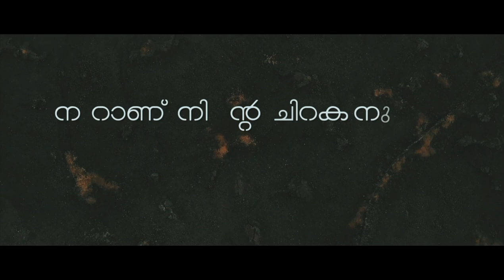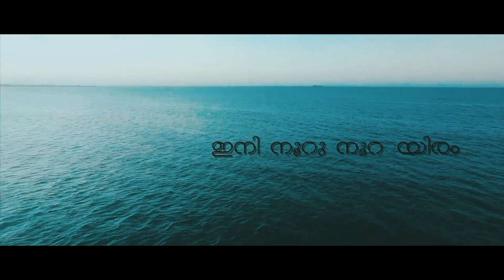ISHQ - Parayuvaan (Simhakutty Remix) Lyrics Video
Instagram handles

Original Credits
Lyrics : Joe Paul
Singers: Sid Sriram and Neha S Nair
Bass: Napier Naveen Kumar
Guitars: Sumesh Parameshwar
Flute: Kamlakar
Violin: Embar Kannan
Arrangement and Programming : Jakes Bejoy & Alan Mathew Joy
Engineers: Rohith Gopalakrishnan and Chandrasekaran
Mixed and Mastered by Balu Thankachan @ 20db soundstudios Chennai

Movie : Ishq
Director: Anuraj Manohar
Screenplay :Ratheesh ravi
Producers : Mukesh R Mehta, AV Anoop, C V Sarathi
Banner : E4 Entertainment
Cinematography: Ansarsha
Editor: Kiran Das